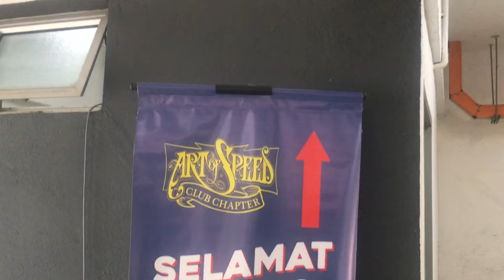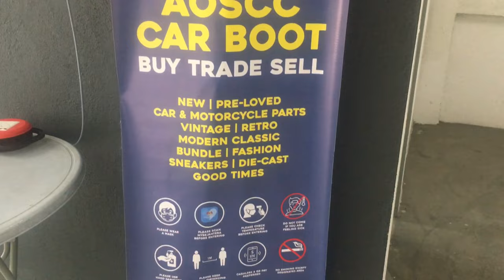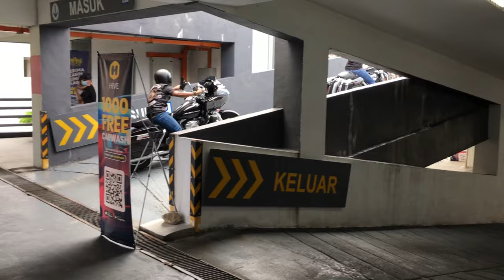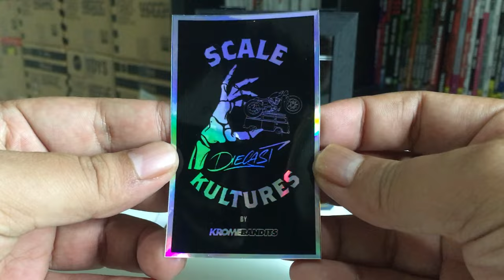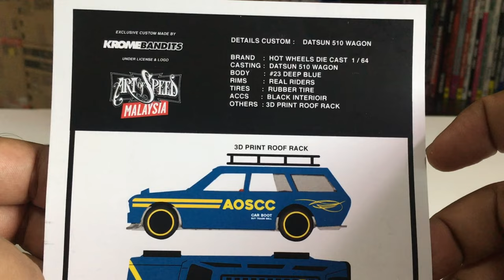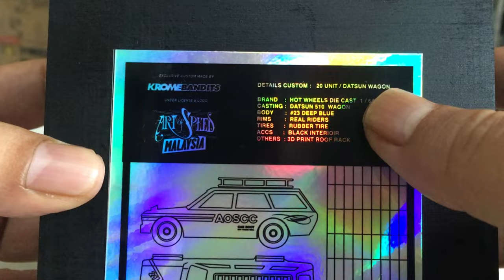2021 AOSCC Car Boot Event Car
That is one sweeett ride!! 😍😍.

Note: This video is strictly NOT made for KIDS!!